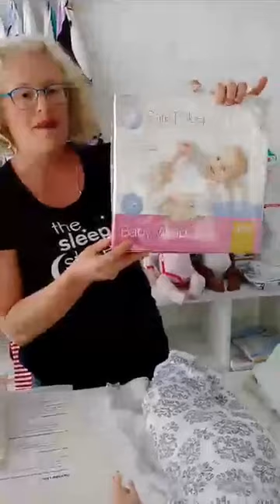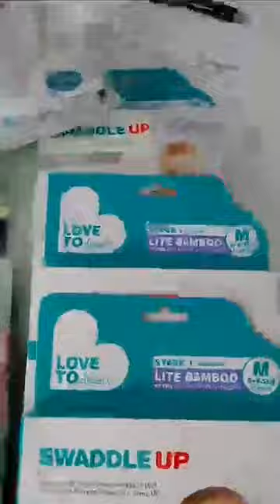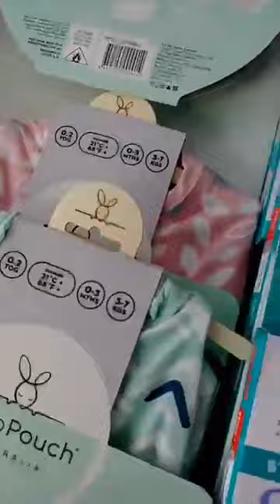Facebook Live | Swaddles | November 2017